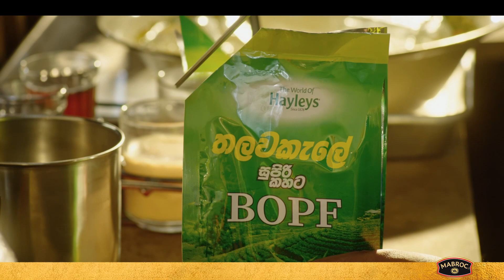Mabroc Talawakelle Tea